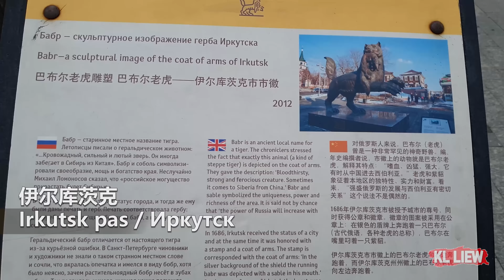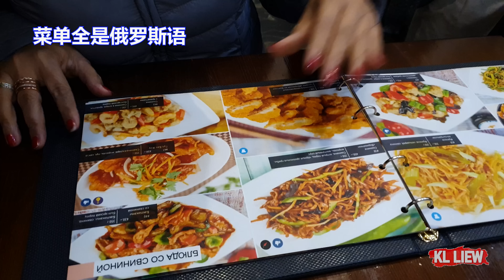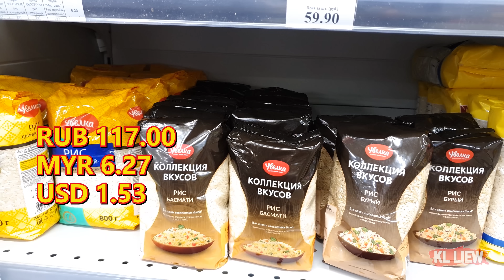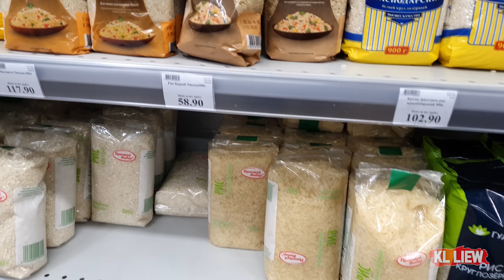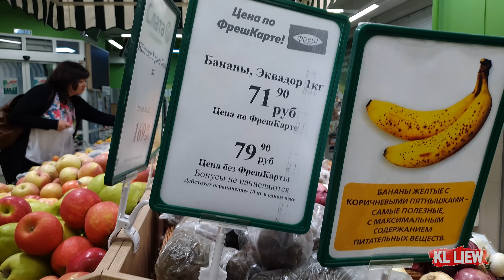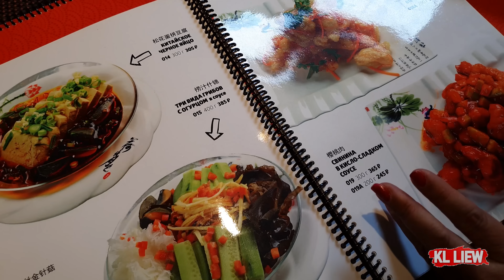Russia-Trans Siberian Railway 6俄罗斯-西伯利亚铁路之旅,带你一天走遍全城最古老的城市,伊尔库茨克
伊尔库茨克)Irkutsk pas，西伯利亚最古老的城市，这一趟西伯利亚之旅，
已经有十多天没吃白米饭了,好不容易找到一间华人餐厅 ,
里面居然没有一个华人! 菜单目录全是俄语!

视频有外挂各国语言字幕 (外挂字幕会遮挡原文的中文简体字幕)
1.单击屏幕顶部右上角的三个点
2.选择字幕或停止使用字幕。

外挂字幕使用自动翻译会有稍微一点不对,希望大家体谅看得明白,谢谢大家的观赏 .

西伯利亚铁路26天之旅全部11集链接,喜欢的朋友可以点击链接观看.

所有资料行程信息链接全部在第11集视频下方说明栏里 .